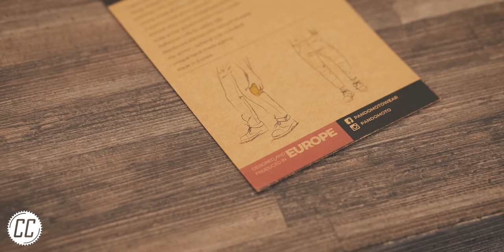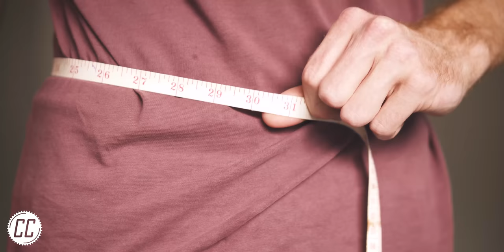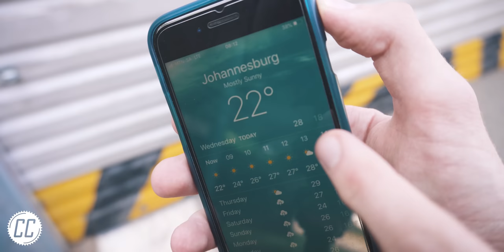My New Motorcycle Jeans Have Weird Features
Pando Moto gave me my first experience with motorcycle-specific jeans and the number of features the Boss Black 9's had blew me away. There's nothing quite as satisfying as riding a motorcycle covered head to toe in clothing designed for exactly what you're doing.

⚙ MY KIT
Main camera
Main Mic
Lapel Mic
Audio recorder

🎵 MUSIC (Please support the artists)
Bene dormias - Muciojad